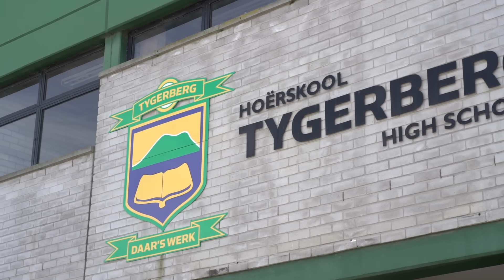WATCH | Eben 'never played for the A team, but he never quit': High school coach on a young Etzebeth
"Eben Etzebeth can teach every young South African child a lesson: Don't quit." This is the quality that Etzebeth's high school coach, Gavin Beresford, remembers most about the Springbok lock.